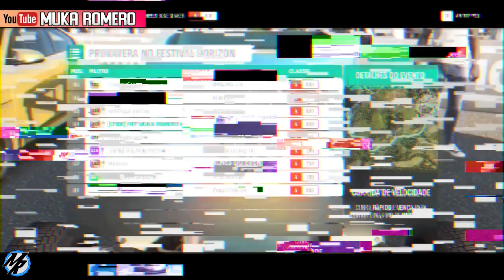Forza Horizon 4 - Dicas de Tunagem Bone Shaker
Nesse video vou mostrar como fazer do Bone Shaker no Forza Horizon 4, Este é um video de dicas de tunagem, para quem quer aprender mais sobre tunagem no forza horizon 4, o Bone Shaker é um dos melhores carros da classe A e merece sua atenção, vamos fazer a tunagem do Bone Shaker e depois testar ele no modo online do forza horizon 4, se vc nao sabe como pegar o Bone Shaker, deixa nos comentarios que o video vai ser recomendado.

➥Central de Atendimento Xbox 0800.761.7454